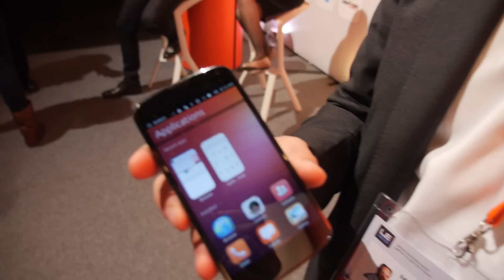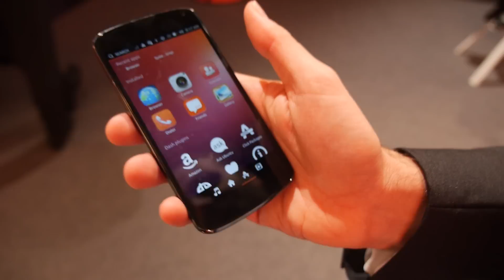Ubuntu Founder Mark Shuttleworth, runs on 30 Smartphones, all ARM Servers and upcoming ARM Laptops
Ubuntu Founder, Mark Shuttleworth, talks about why he started Ubuntu, how it runs on 30 different ARM Powered Smartphones, on all the ARM Servers, on upcoming ARM Powered Laptops also. GPU providers opening up more and more to allow full Ubuntu hardware acceleration, optimizing Ubuntu on one GPU can enable Ubuntu on ARM Powered phones, tablets, laptops and desktops also.